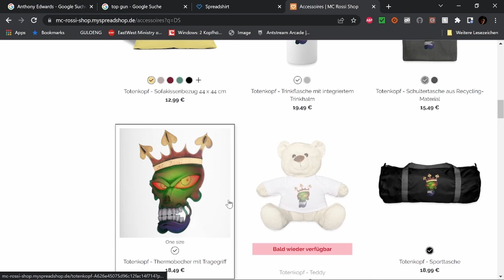Best of Twitch Okt 23 W 3 V 4